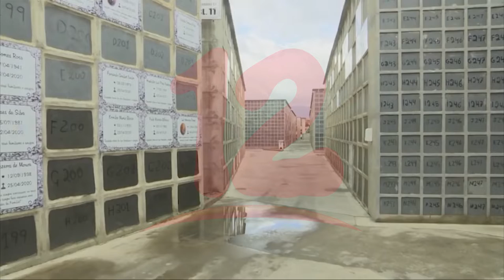Cifra de muertos de la pandemia del covid-19 supera los 6 millones a nivel global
Internacionales Cifra de muertos de la pandemia del covid-19 supera los 6 millones a nivel global.